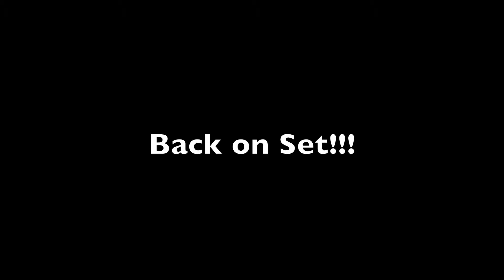Rob Lowa Abreu & FreakyFrige Out and about having Fun _^_ _^_ _^_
THE ROSE FAMILY & FreakyFrige Ent

ABC NYC 123 LES ROMANCE _^_ _^_ _^_